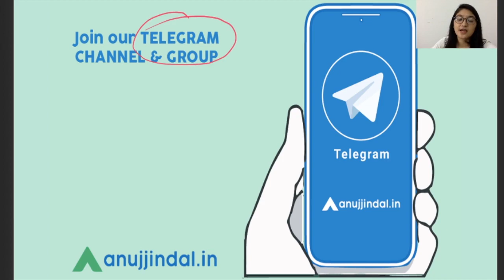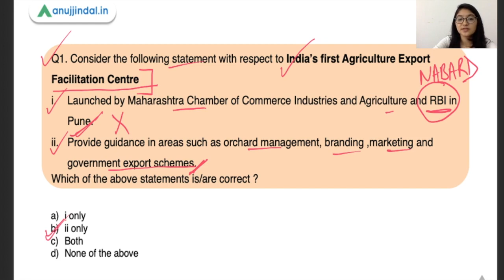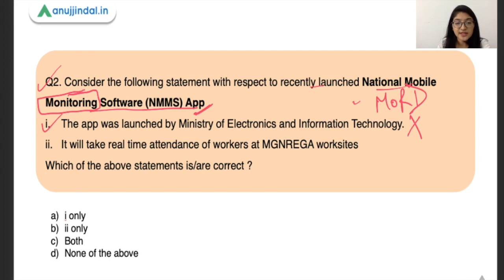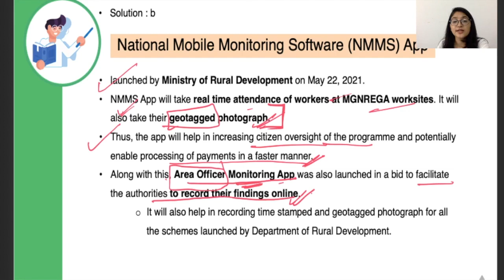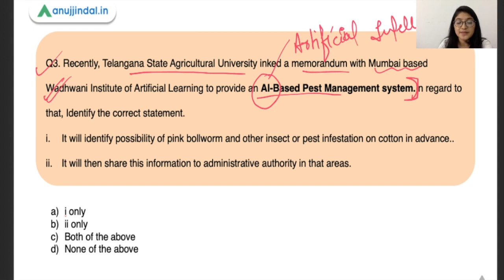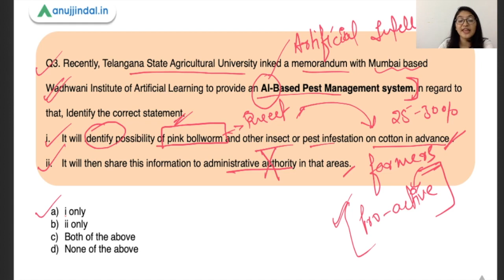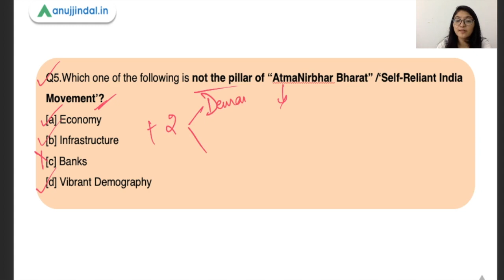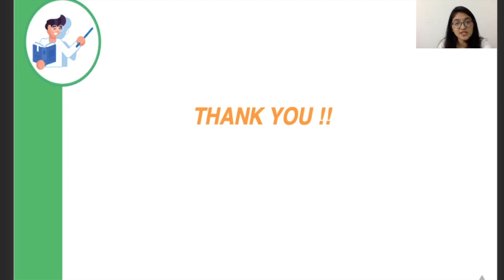ARD Current Affairs - India's first agriculture export facilitation centre | Day 15 - By Pooja Ma'am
In this session ,I'll be discussing important schems, initiatives and apps that are recently being launched and are important for upcoming NABARD exam